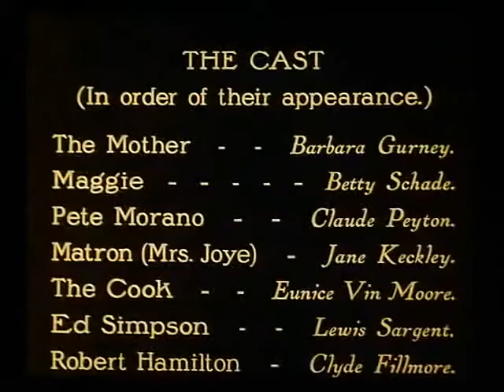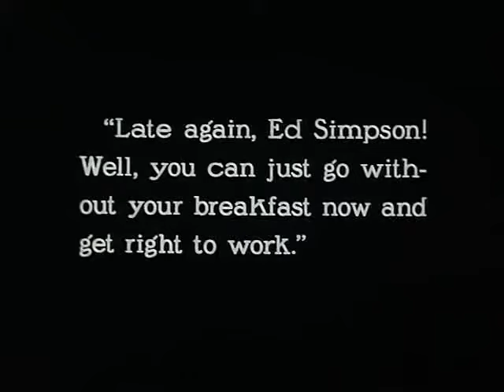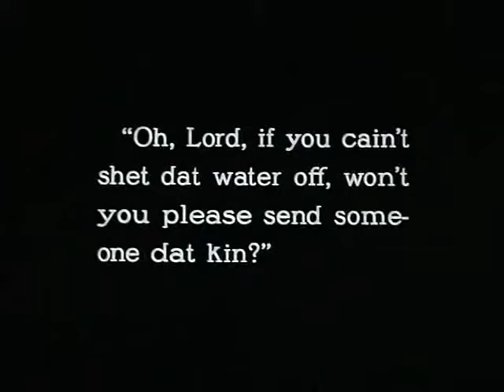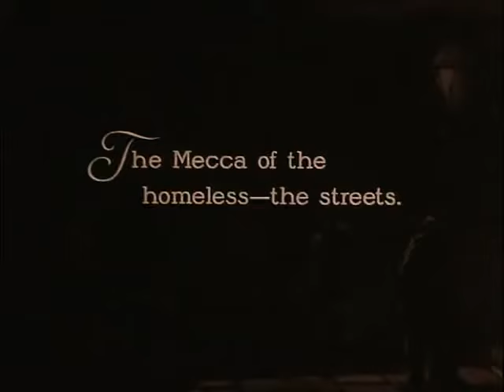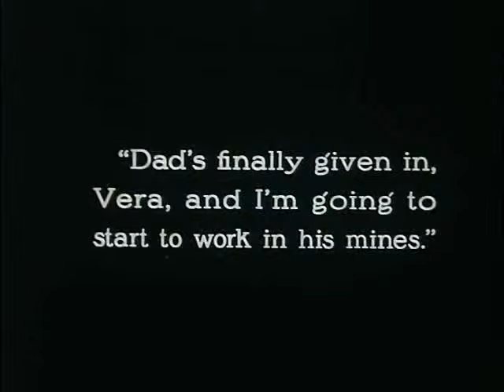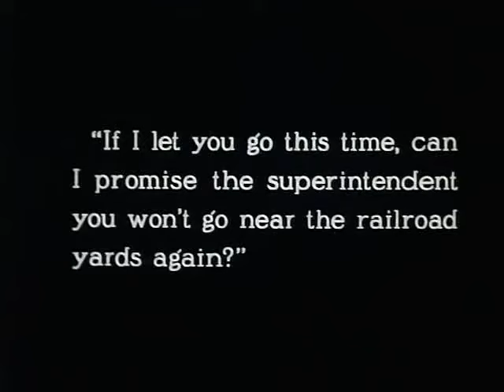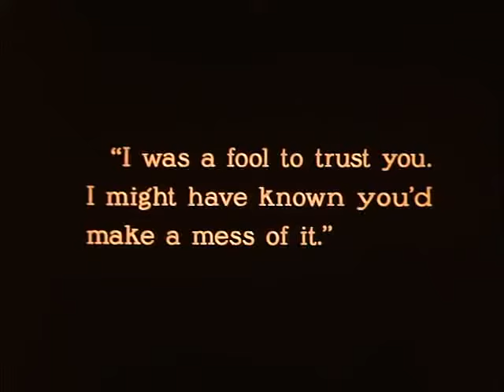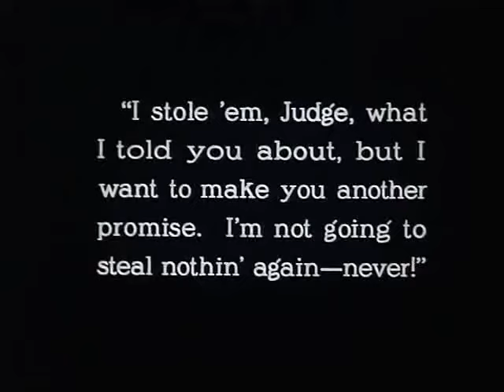The Soul of Youth - El Alma de la Juventud (1920)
Título original: The Soul of Youth
Año                 : 1920
Duración        : 80 minutos
País                : Estados Unidos
Dirección       : William Desmond Taylor
Guión              : Julia Crawford Ivers
Historia          : Julia Crawford Ivers
Fotografía      : James Van Trees (B&W)
Reparto          : Lewis Sargent, Ernest Butterworth Jr., Clyde Fillmore, Grace Morse, Fred Huntley, Elizabeth Janes, William Collier Jr., Claude Payton, Betty Schade, Sylvia Ashton, Lila Lee, Russ Powell, Jane Keckley, Eunice Murdock Moore, Barbara Gurney
Compañías    : Realart Pictures Corporation
Género            : Drama | Cine mudo. Adopción. Pobreza. Política

Sinopsis
La historia de un niño huérfano que, debido a la crueldad de los demás, se ve arrastrado a una vida delictiva en la calle, antes de ser sacado de ahí por una cariñosa familia de acogida...